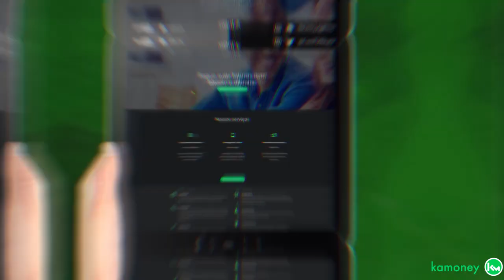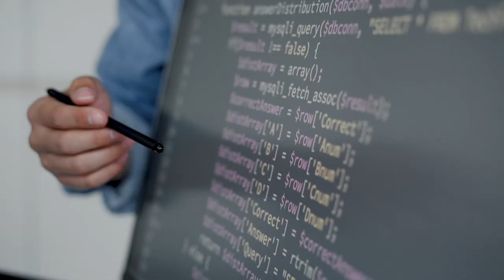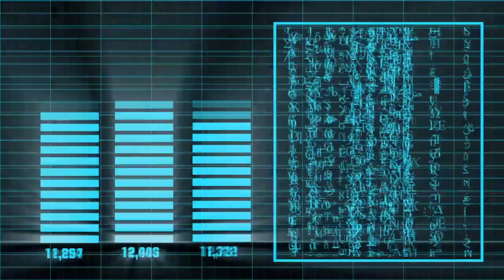CORRETORA GIGANTE INTERROMPERÁ SAQUES DE QUEM NÃO MANDAR DOCUMENTOS!